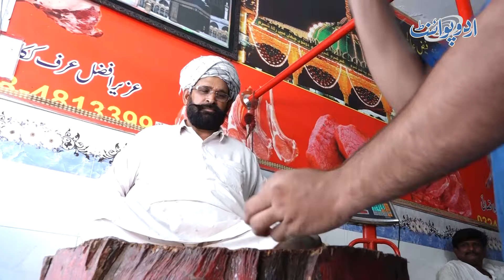Anchor Zoha Baloch Subah Subah Bakra Zibah Karane Qasai Ka Pas Ki Le Gai - Rate Par Jaghra Ho Gaya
In this intriguing video, anchor Zoha Baloch finds herself embroiled in a heated dispute between a butcher (qasai) and a customer during the early morning hours. The disagreement centers around the sacrifice of a goat (bakra). As the tension escalates, the rate negotiation takes an unexpected turn, resulting in a dramatic confrontation. Tune in to witness this intense clash unfold!
Anchor: Zoha Baloch